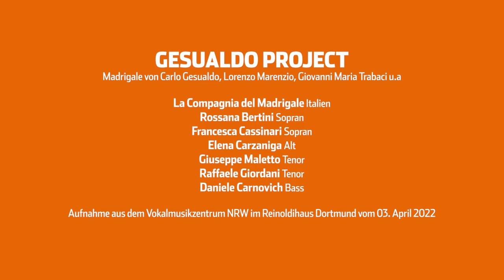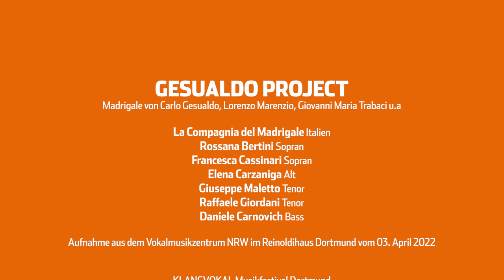Gesualdo Project (2022)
Bei seinem Namen bekommen Musikliebhaber eine Gänsehaut. Denn Carlo Gesualdo da Venosa hat nicht nur aus Eifersucht seine Frau und deren Liebhaber ermordet. Gesualdo schrieb daraufhin Madrigale von unglaublicher Intensität, Schönheit und Modernität. Diesem revolutionären Renaissancekomponisten widmeten mit der La Compagnia del Madrigale sowie den Instrumentalisten von Il Pomo D'oro gleich zwei der gefeiertesten Alte-Musik-Ensembles ein einzigartiges Projekt. Dazu verwandelten die italienischen Bühnenbildner und Lichtdesigner Davide & Giuseppe Di Liberto mit riesigen, halbtransparenten und illuminierten Cellophan-Bahnen den Reinoldisaal im April 2022 in eine magische Klangkathedrale.

GESUALDO PROJECT
Madrigale von Carlo Gesualdo, Lorenzo Marenzio, Giovanna Maria Trabaci u. a.

La Compagnia del Madrigale Italien:
Rossana Bertini Sopran
Francesca Cassinari Sopran
Elena Carzaniga Alt
Giuseppe Maletto Tenor
Raffaele Giordani Tenor
Daniele Carnovich Bass

Il pomo d'Oro:
Evgenii Sviridov Violine
Anna Dmitrieva Violine & Viola
Giulio D’Alessio Viola
Ludovico Minasi Cello
Riccardo Coelati Violone

Davide Di Liberto Bühnenbild & Licht
Giuseppe Di Liberto Bühnenbild & Licht

Aufnahme aus dem Vokalmusikzentrum NRW im Reinoldihaus Dortmund vom 3. April 2022

Aufnahmeleitung und Schnitt: Yassin Adoptante
Kamera: Christoph Städtler, Jacqueline Kannengießer

KLANGVOKAL Musikfestival Dortmund
Direktor: Torsten Mosgraber

Das KLANGVOKAL Musikfestival Dortmund ist Teil der Kulturbetriebe der Stadt Dortmund.